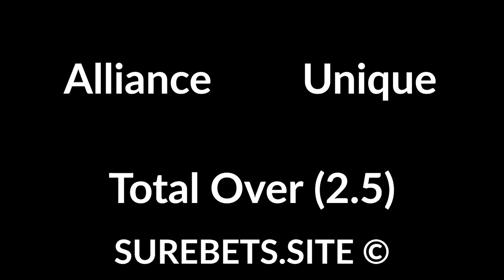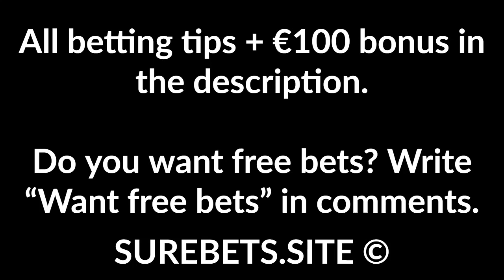Betting Tips Today - 11 April 2020 - CS:GO and Dota 2 Predictions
CS:GO and Dota 2 Predictions Today.

Spirit vs forZe
forZe Win (2:1)

Liquid vs Spirit
Liquid Win (-1.5)